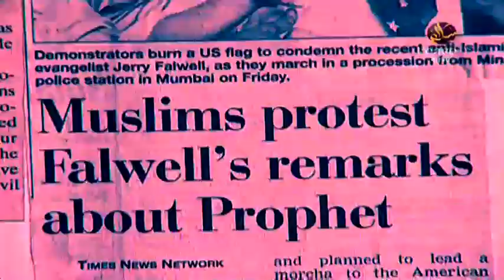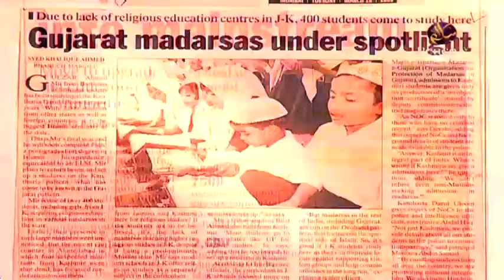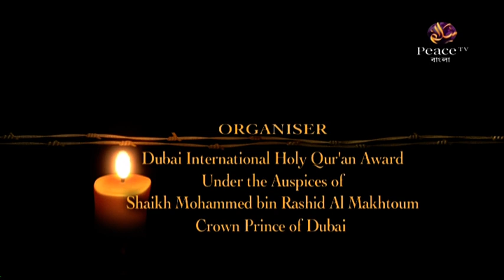৯. মিডিয়া ও ইসলামঃ যুদ্ধ নাকি শান্তি (প্রশ্নোত্তর)। ডা. জাকির নায়েক। পিস টিভি বাংলা